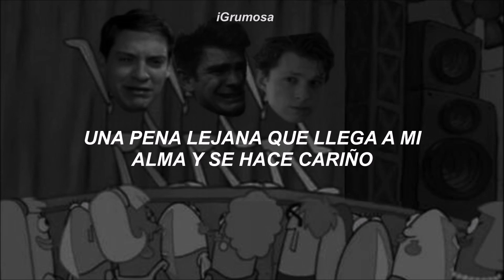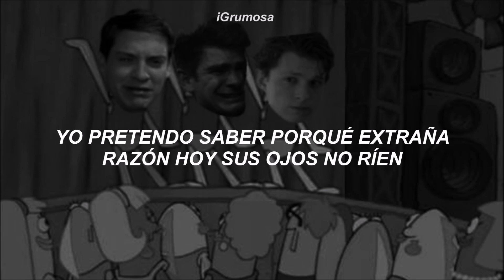Jeanette - El muchacho de los ojos tristes || letra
Yo recuerdo que esto es un meme pero así lo encontré xd, créditos al buen momero uwu